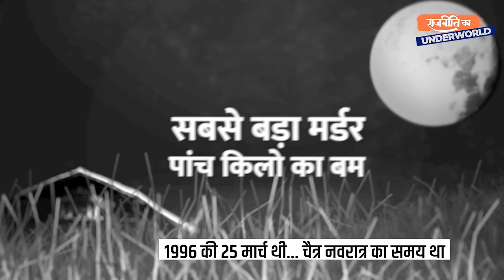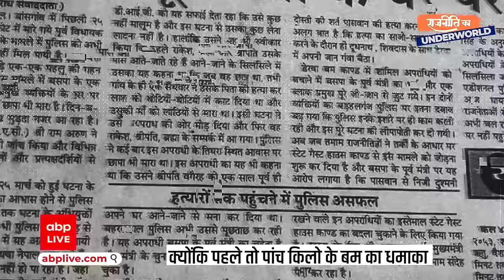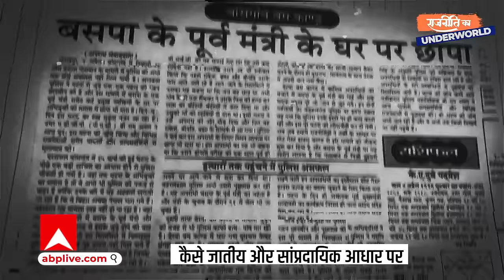सिपाही बना राजनेता, Gorakhpur से Lucknow तक धमक- सियासी अंडरवर्ल्ड की कहानी | Rajneeti ka Underworld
abplive.com पर –राजनीति के अंडरवर्ल्ड- सीरीज में आपके सामने वो राज खुलेंगे, जिन्हें जाने बगैर राजनीति का असली चेहरा आपके लिए समझना नामुमकिन है. अपराध की दुनिया से कमाई ताकत, दौलत और बदनामी कैसे सत्ता के शिखर तक पहुंचने का माध्यम और शोहरत में तब्दील होती है, इस काले कैनवास में भी रंग भरकर कैसे जनता को ठगा जाता है, यह भी समझने की जरूरत है. अपराध की काली दुनिया को कैसे सफेदपोशी की चकाचौंध से ढककर ताकत हासिल करने की ये होड़ खूनी मोड़ से गुजरती है, इसे भी उत्तर प्रदेश की तमाम घटनाओं से आपको दिखाएंगे.